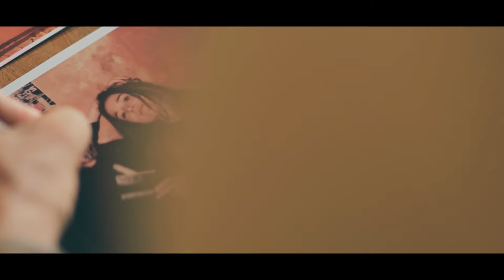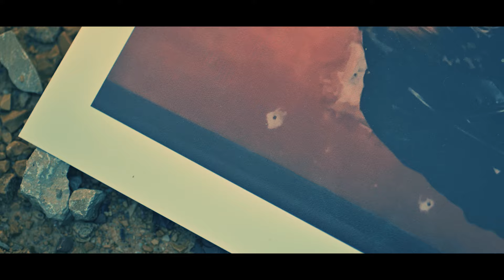SARGASSI - Cartilagini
"Cartilagini" è il quarto singolo di Sargassi tratto dal disco d'esordio "Circolo Polare Catartico", registrato al Bonsai Studio di Orvieto, pubblicato da BSP, e distribuito da Believe.

Video a cura di BrainFrame (aka Matias Verdecchia)

Director/Editor/Camera Operator: Matias Verdecchia
DOP/ Steady: Gianni Ferrara
Make Up Artist: Michele Nencini
Grazie a Riccardo Manieri del Febo-Officina del Gusto per la location delle riprese live, a Pierpaolo Cincinelli per l'auto d'epoca, a Tommaso Barberio per la scena al supermercato Pam di Orvieto, a Katia Ricciardi e Cristina Brutti per gli interni a Parrano e San Lorenzo Nuovo.
Hanno partecipato a questo video Gabriele Martelloni, Emanuele "Lillo" Ranieri, Luca Costantini, Andrea Mescolini, Florence Crimon, Michele Nencini, Federico Martelloni, Alessandra Tozzi, Simone Breccia, Tania Cerrito, Fausto Gradoli, Chiara Tassi.

Hanno suonato questa canzone:

Gabriele Martelloni: voce e chitarra acustica
Emanuele "Lillo" Ranieri: basso e chitarre elettriche aggiuntive
Luca Costantini: batteria
Andrea Mescolini: tastiere
Davide Breccia: chitarra elettrica
Florence Crimon: flauto

Brano registrato, mixato, e masterizzato da Andrea Mescolini al Bonsai Studio di Orvieto.

CARTILAGINI

(testo Gabriele Martelloni)

Metto a fuoco la realtà
Poi mi siedo a guardarla mentre brucia
Sei l'incognita che scardina la quiete che c'è in me
Io mi chiedo come fai
A svanire nei ricordi e a riaffiorare poi
Fiume carsico, tu attraversi tutti i giorni miei

Sprecherò l'eternità
A inseguire ciò che sembra più non esista
Se fa stare meglio è un'arma a doppio taglio come te

Somigli a qualcosa che non somiglia a niente che io conosca
E prenderai le forme più sorprendenti
Come certe cartilagini
Provochi paura folle e ancestrale
E speranze illuministiche
Sei proprio come tutti gli sbagli fatti
Solo per poi ricommetterli

È inevitabile, corro da te
Con ansie pudiche, finalmente
Sei l'inquietudine delle ore liete
Un altro giro di giostra mentre fuori è tempesta
E allora cosa mi resta su quest'ultima spiaggia
Di meglio che scomparire?
Ma tu non scomparire